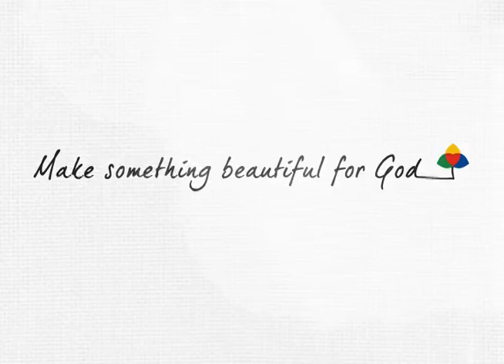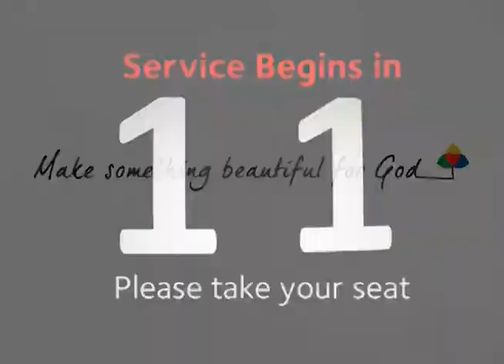Parkway United Methodist Sugar Land Announcements March 9th, 2014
Parkway United Methodist Church is located at 5801 New Territory Blvd in Sugar Land, TX.